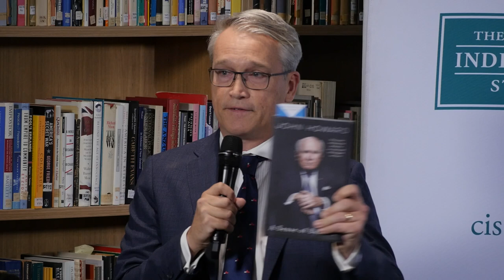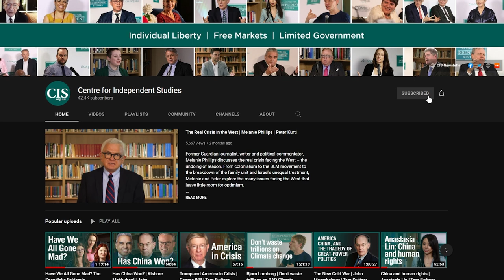A Sense of Balance | John Howard & Ticky Fullerton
We welcome former Prime Minister John Howard OM AC for the launch of his book A Sense of Balance (HarperCollins 2022) with one of Australia's most experienced commentators and journalists Ticky Fullerton.

In the years that John Howard served in the national parliament, he came to understand the special character of Australia; to appreciate its strengths and weaknesses; and most importantly to respect the sense of balance in the formulation of public policy that has long defined us as a people and made Australia an attractive destination for people from across the world.

In his book A Sense of Balance Mr. Howard explores this balance, its foundations and its future. Written against the backdrop of the COVID-19 pandemic, as well as some of the more contested political events of recent years – the election of Donald Trump, the Brexit vote, the rise of China, and, within our own country, a carousel of six prime ministers in eleven years – these reflections touch on how Australia has responded to pressure over the last decade or so. Commentary on these subjects from politicians, opinion writers and social media can sometimes seem shrill and divisive. Australia’s 25th and second longest serving prime minister has faith that no matter what challenges and extremes threaten to upset our sense of balance, the country’s institutions and people will remain robust into the foreseeable future.